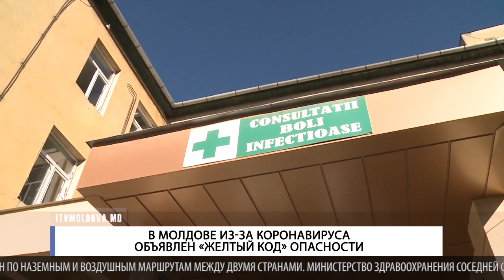В МОЛДОВЕ ИЗ ЗА КОРОНАВИРУСА ОБЪЯВЛЕН «ЖЕЛТЫЙ КОД» ОПАСНОСТИ